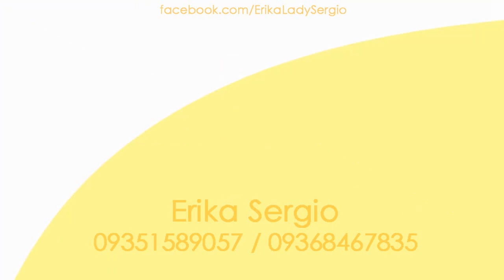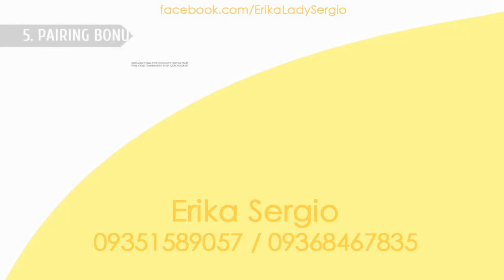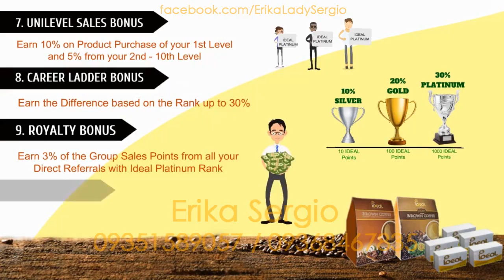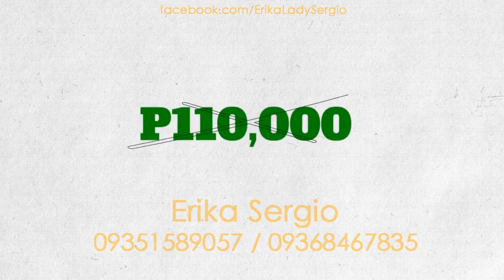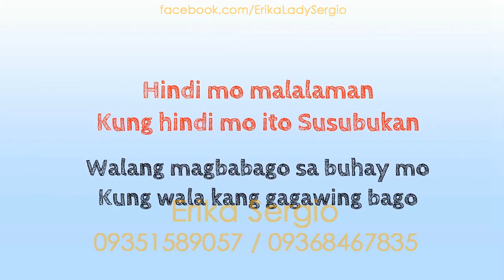18141135 669948059856662 6290454911842779136 n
Ideal Prime Venture- Eloading Business